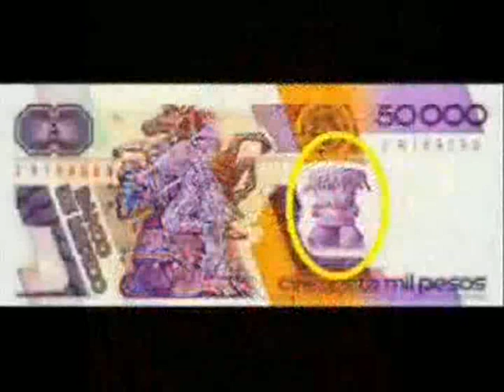((( BILLETE DE 50 MIL PESOS MEXICANO ))) *** CUANTO VALE ???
Hola en este video, te cuento vale este billete mexicano de culto, de 50 mmil pesos, si viste todo el video, muchísimas gracias !